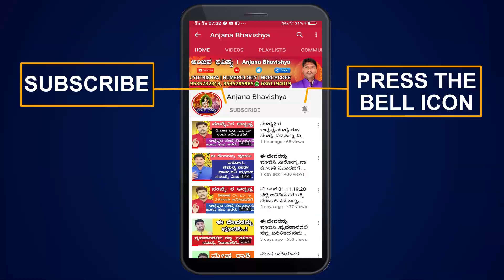ಮೇಷ ರಾಶಿಯವರಿಗೆ ಮನೆ ಕಟ್ಟೋ ಯೋಗ ಯಾವಾಗ ಬರುತ್ತೆ ..?l MESHA RASHI IN KANNADA l ARIES SIGN l MESHA l ASTRO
ಮೇಷ ರಾಶಿಯವರಿಗೆ ಮನೆ ಕಟ್ಟೋ ಯೋಗ ಯಾವಾಗ ಬರುತ್ತೆ ..?l MESHA RASHI IN KANNADA l ARIES SIGN l MESHA l ASTRO  BHAVISHYA l HOROSCOPE l ASTROLOGY l JYOTISHYA l ASTROLOGY KANNADA l KANNADA ASTROLOGER l

Anjana Bhavishya Programme is Founded by the Famous Indian Kannada Astrologer
Shri Basavaraj Ayatti. A very rare astrologer, who prepare and give Anjana.He gave Anjana to thousands of people. Also gaves predictions to thousands of people based on It.Shri Basavaraj Ayatti Having experience over 18 years in it.also having great experience in Horoscope reading and Numerology predictions.They gave many programms in many state as well as national TV Medias. Also gives interviews to famous TV Medias. Lots of videos available in the internet/ Social Medias like you tube, Facebook, Instagram websites about Shri Basavaraj Ayatti... Anjana is Miracle Astrological Black thing which is still available in these modern days also. ! through this one can get the reasons and predictions for people unexpected problems which comes in life accurately.

Anjana Bhavishya
Basavaraj Ayatti

Find all below rashi`s information videos in our channel
Find all below Zodiac Signs  information videos in our channel